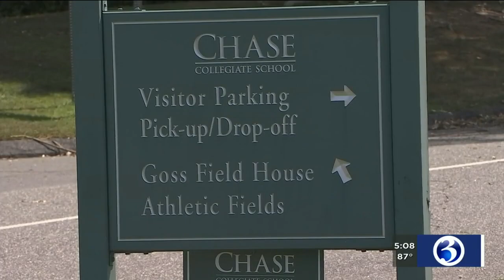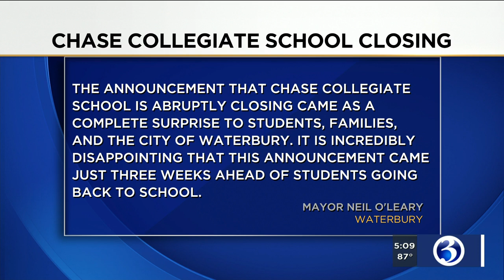VIDEO: Waterbury school closes doors 12 days before classes were slated to start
Chase Collegiate School sent an email that said it was closing for the year, just 12 days before school was set to start.